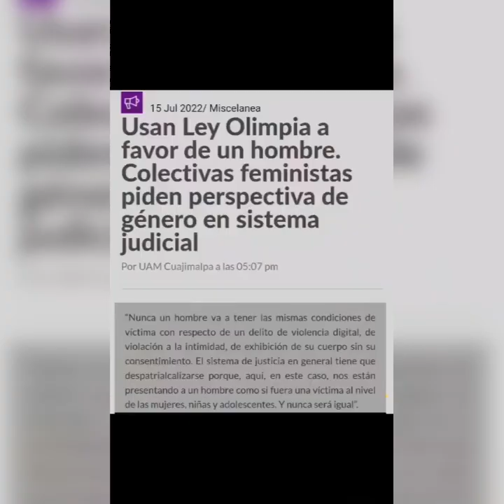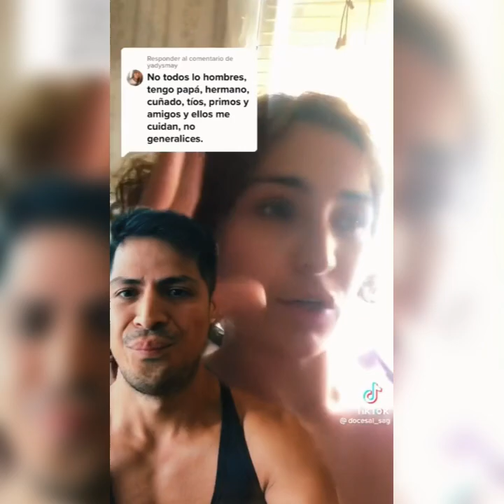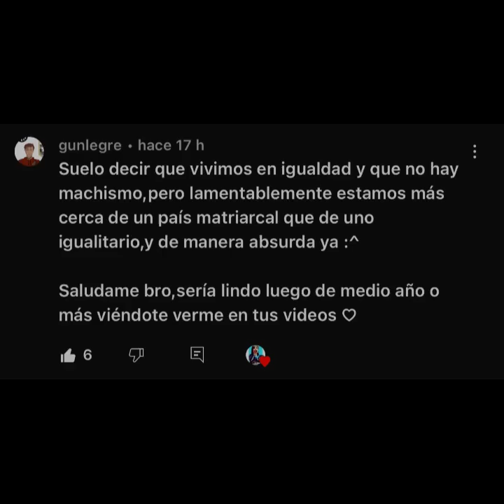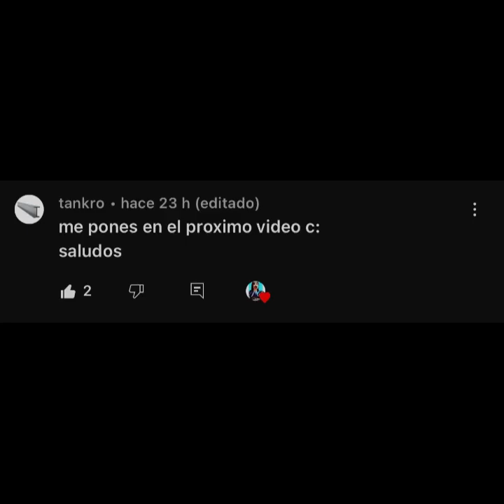FEMINAZIS Haciendo El RIDICULO PARTE 51